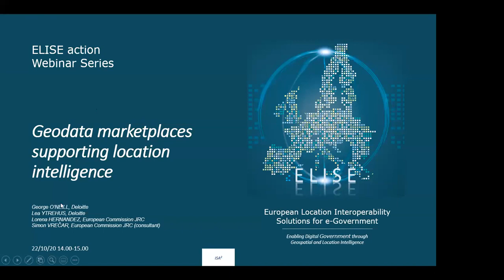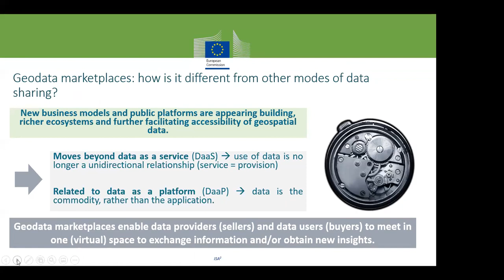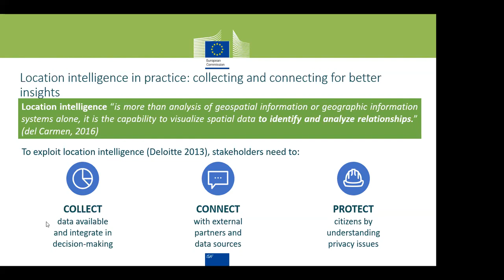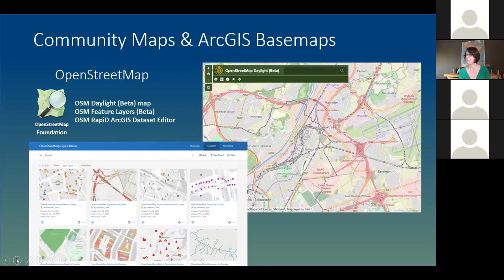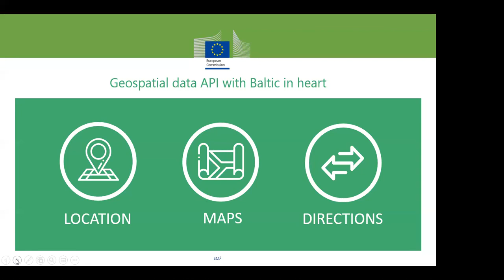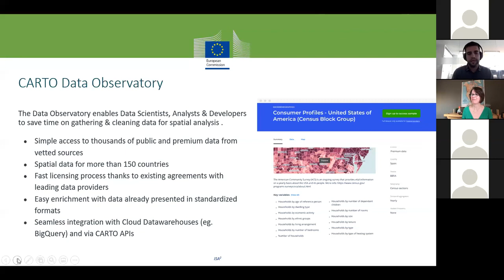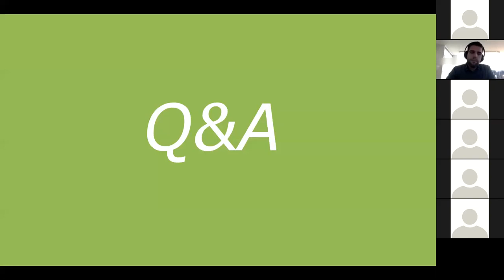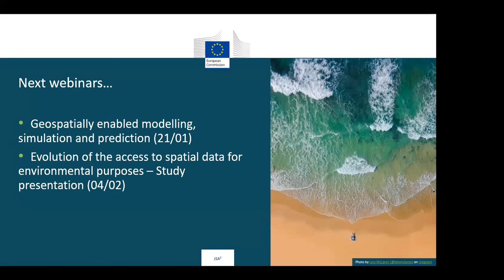ELISE Webinar: Geodata Marketplaces for Location Intelligence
n this webinar, Deloitte’s ELISE project team, along with guest speaker Jill Saligoe-Simmel (senior product manager SDI and INSPIRE) from Esri, Valdis Kabulis (GIS project manager) from Geodatahub, and Javier Perez Trufero (Head of Data and Analytics) from Carto, present the current state of play geodata marketplaces and provide information on some state-of-the art solutions.
The webinar covers more specifically:
• Geodata marketplaces: context and definitions
• Opportunities in the move towards increased location intelligence (LI)
• Ecosystems thinking for LI: the cornerstone of new data marketplaces
• Geodata marketplaces demonstrated
• Key takeaway messages and conclusions
• Discussion